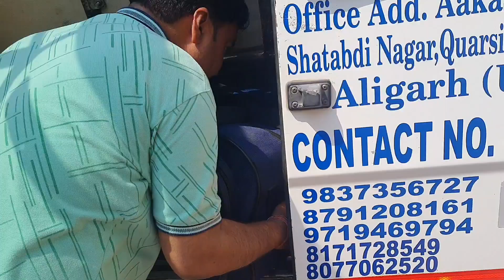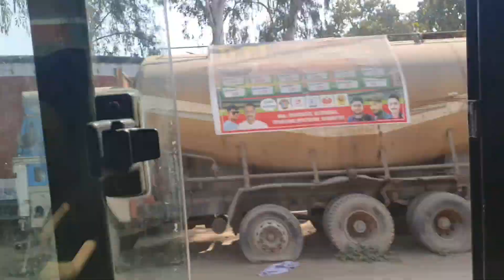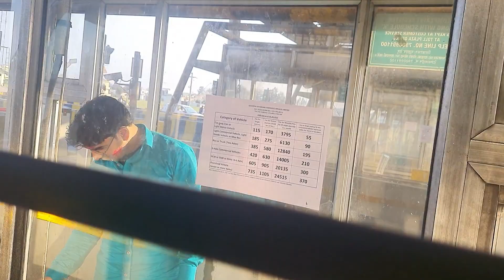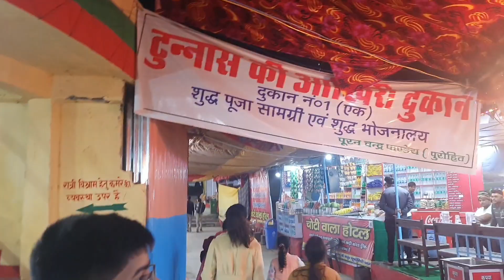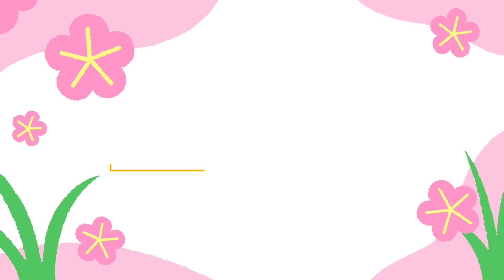पूर्णागिरी यात्रा। जय माता दी ।।purnagiritemple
Welcome to VlogwithGopal

Hello Guys..
I hope you will enjoy this video. This is a Vlogging time for capturing moments of OurLife. We are not professional Vlogger but every video make us more expert. familyVloggers is now a part of our life.

You will see familyfun and get full Entertainment.

Also visit : GowithGopal YouTube Channel